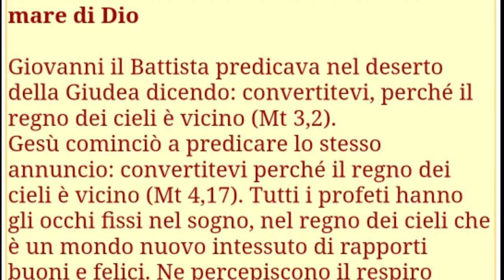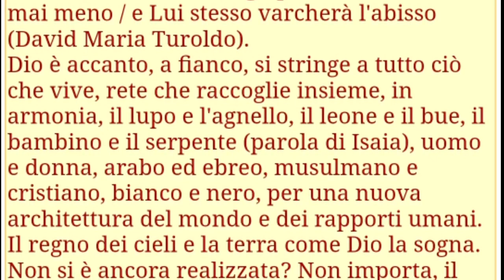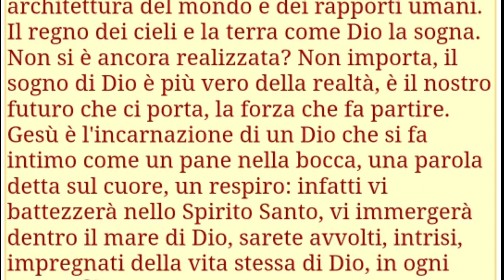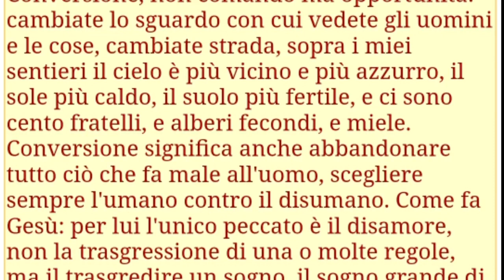commento al vangelo di Matteo 3,1-12 di padre Ermes Ronchi